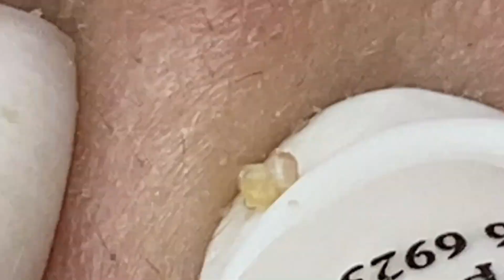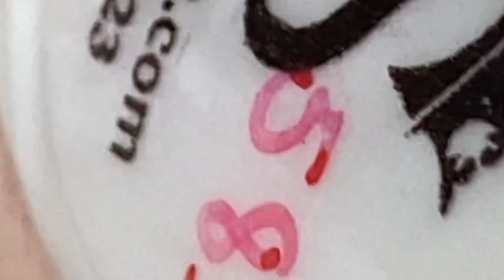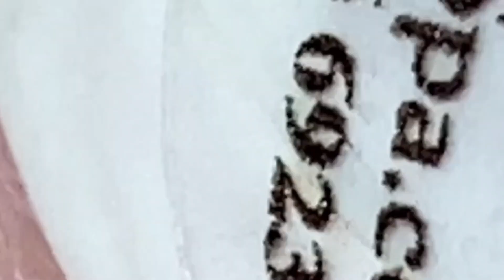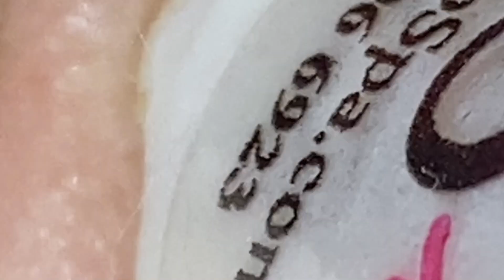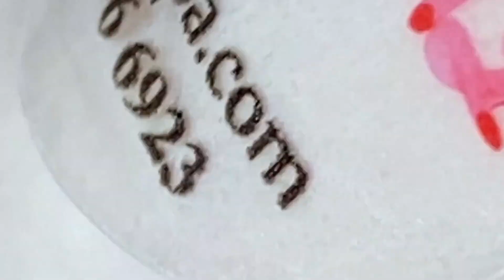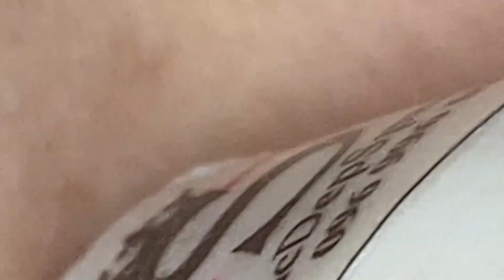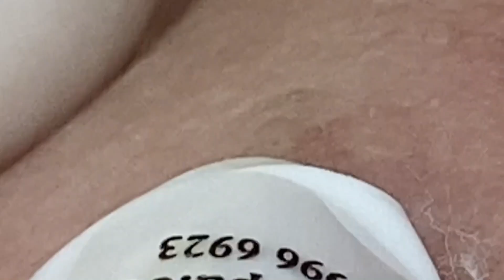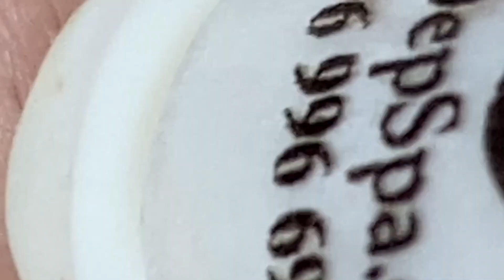A Wonderful Day # 2362